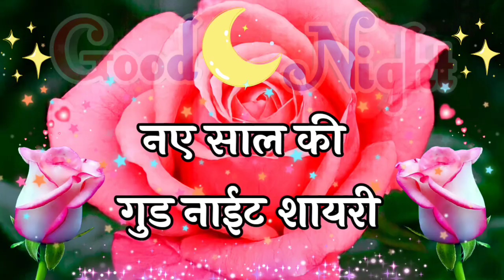Good Night Status🌹 Good Night Shayri🌹 Naye Saal Ki Nai Shayri🌹 Happy New Year Jaam 2022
1 January 2022 shayri
1 January ke status
naye saal ke status
Naye Sal ke status video
Naye Sal ki love shayari 2022
Happy New Year good morning shayri
Happy New Year good morning status
Naye Sal ki good morning shayari
naye saal ke good morning status
1 January ke good morning shayari
1 January ke good morning status